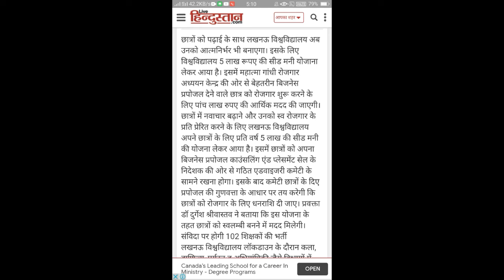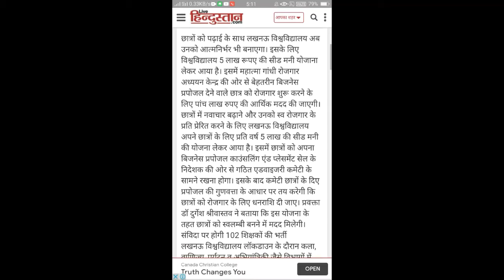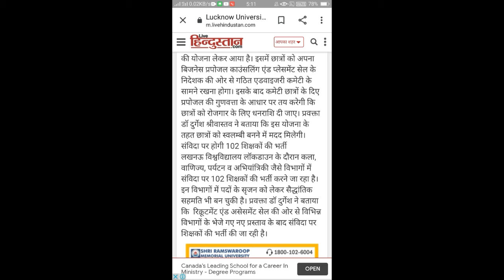Lucknow university latest news .lko viswavidyalya chtara Rojgar Yojna/Lucknow University latest news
lko university ki nyi yojna k bare me jankari btai gyi hi jisme yogya students ko unka apna bussiness suru krne k liye 5 lakh Rs tk mil skte hi